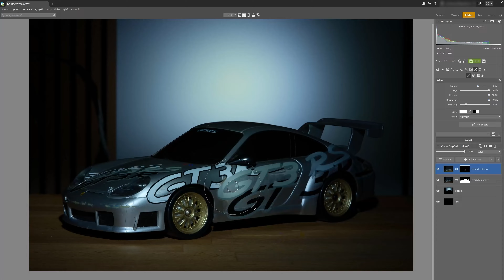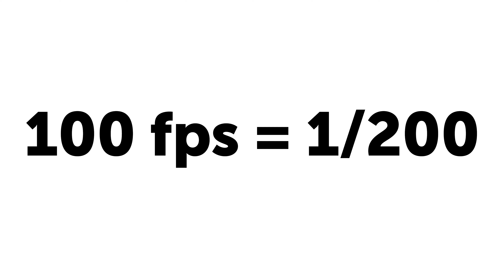Jak správně nastavit EXPOZIČNÍ ČAS pro VIDEO? 🎥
Umět správně nastavit expoziční čas je důležité nejen při focení, ale také při natáčení videí. V tomto videu si ukážme jak nám různé expoziční časy ovlivní video a rovnou si vysvětlíme jak ho správně nastavit.